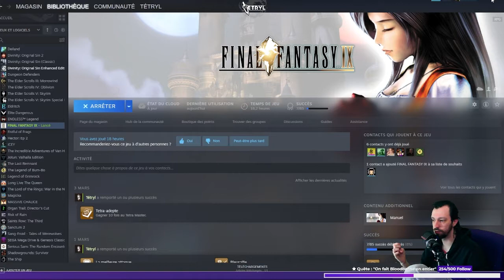🔥 La vallée de Dagga Ep.17 - FF9 & Moguri Mod VOD Twitch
Je stream principalement du RPG, des jeux switch ou du retrogaming. Final Fantasy, Dragon Quest, Pokémon, Tales of etc. Pour ne citer qu'eux. Si vous aimez l'aventure je suis votre streamer ! Je live aussi pas mal de jeux Nintendo : Animal Crossing, Smash Bros Ultimate... Si j'aime un jeu j'aime aussi le partager ! Si vous avez des idées de jeux, de concepts ou si vous voulez juste une dose de bonne humeur : rejoignez-nous !
C'est quasiment tous les soirs à partir de 19h sur Twitch  💜